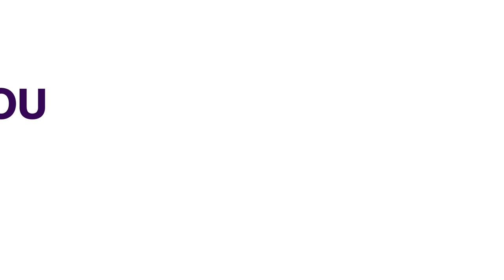NAFRC: F G Collaborates With Resettlement Center To Empower Trainees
As part of efforts to partner and collaborate with the Nigerian Armed forces RESETTLEMENT CENTER Oshodi, Special Adviser to President Tinubu on Small and medium enterprises, Temitola Adekunle-Johnson, reiterates the need to bring in Bank of Industry and other investment platforms to ensure a productive Business oriented continuity to beneficiaries of the training center especially retired personnel.